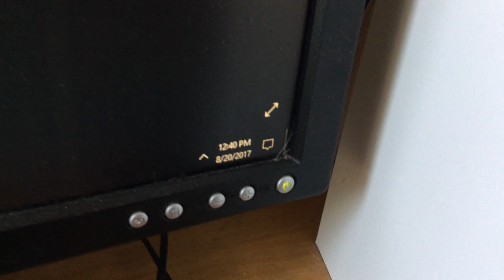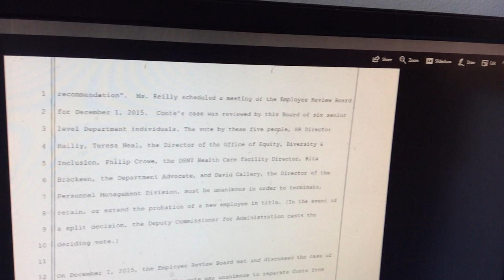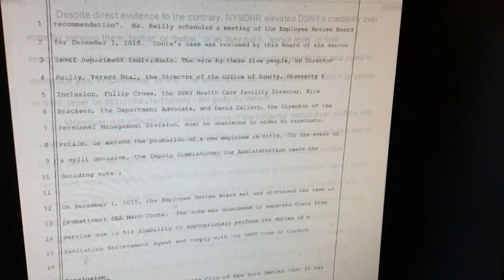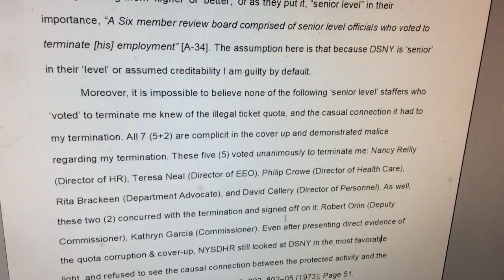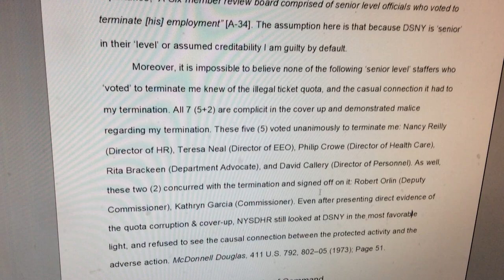ConteGate: Naming Names Part ONE - Chain of Command DSNY Corruption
It is impossible to believe none of the following ‘senior level’ staffers who ‘voted’ to terminate me knew of the illegal ticket quota, and the casual connection it had to my termination. All 7 (5+2) are complicit in the cover up and demonstrated malice regarding my termination. These five (5) voted unanimously to terminate me: Nancy Reilly (Director of HR), Teresa Neal (Director of EEO), Philip Crowe (Director of Health Care), Rita Brackeen (Department Advocate), and David Callery (Director of Personnel). As well, these two (2) concurred with the termination and signed off on it: Robert Orlin (Deputy Commissioner), Kathryn Garcia (Commissioner). MAKE A CONTRIBUTION